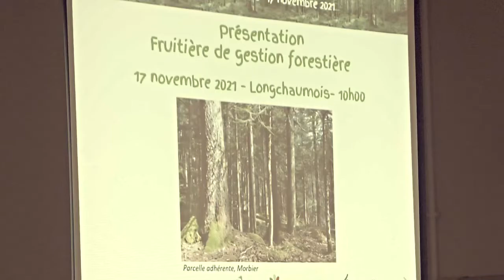Gestion forestière concertée : l'exemple de la Fruitière de Gestion Forestière du Haut-Jura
Partage d'expériences entre forestiers (propriétaires, artisans, élus, techniciens) du Morvan et la Fruitière de Gestion Forestière du Haut-Jura.
17 novembre 2021
Dans le cadre du Plan de Paysage du Pnr Morvan et du Grand Site de France Bibracte mont-Beuvray